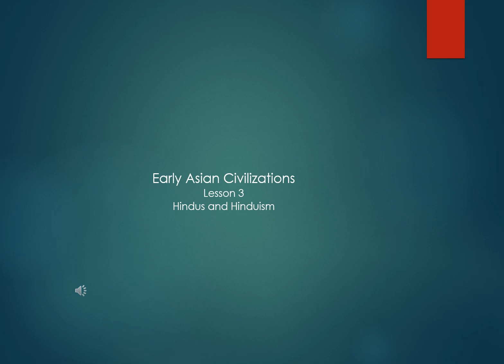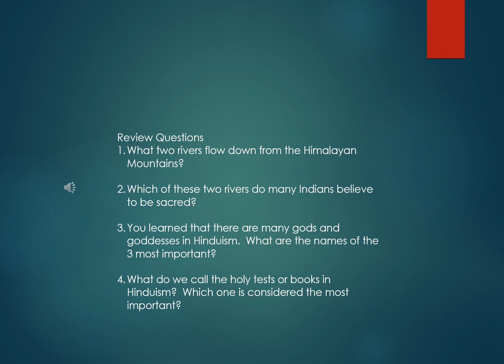Early Asian Civilizations Lesson 3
Hindus and Hinduism